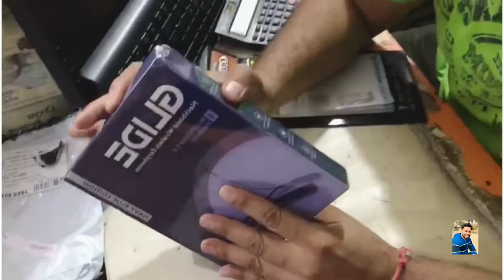Wings Glide Neck Band Review Video / Unboxing video / Wings Glide Neck Band 5.0 review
Product:

Check this out: Wings Glide Neckband Latest Bluetooth 5.0 Wireless Earphones H...

Previous -

Rahulachhwan wingsglide unboxingvideo
Reviewvideo wingsglideneckbandvideo